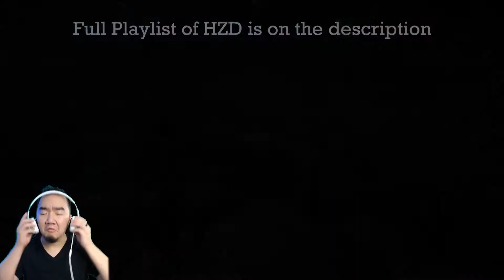THIS GUY GIVES ALOY A NIGHTMARE! - Horizon Zero Dawn PC Part 7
Horizon Zero Dawn Pc
Horizon Zero Dawn The Proving
Horizon Zero Dawn PC gameplay, walkthrough, playthrough, guide

Horizon Zero Dawn is an action role-playing game developed by Guerrilla Games and published by Sony Interactive Entertainment. The plot follows Aloy, a hunter in a world overrun by machines, who sets out to uncover her past.